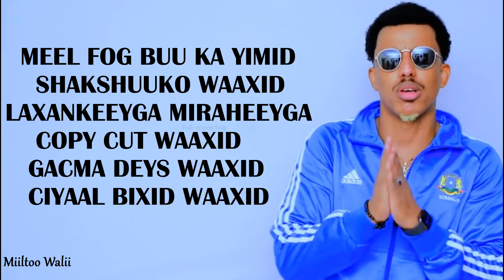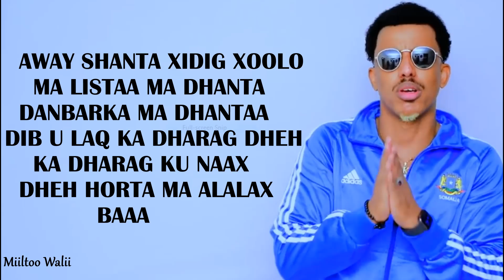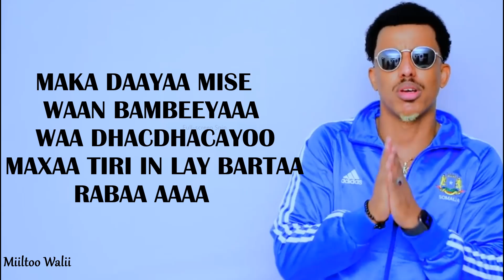ILKACASE QAYS NUUGAAYE LYRICS HEES CUSUB GARBAASH Miiltoo Walii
NUUGAAYE
ILKACASE QAYS

MA BILBILAA MA RUSHEYAA
BIILADA MA KABEEYAA KU ISTAGA
BOOLADA MADFACEEGA MAKU
BEEGA BOOLADA

MAKAA DAAYAA MISE
WAAN BAMBEYAAAA

BOOLADA MADFACEEGA MAKU
BEEGA BOOLADA

MAKAA DAAYAA MISE
WAAN BAMBEYAAAA

CIYAAL XAMAR TOOKIYOO
CEELKA CAGA DHIIG HAWLWADAG
EX SIIGAALE

EX WAABERI JIIRO MAAFIYO
DEBKA SIDAA CIYAAL XAMAR BILE
WARTA NABAD KAARAAN

DHIIGA MA … TOLKA
INA XIITO XIITO YAA KUU
DHIIBAY MAYGA ?

YAA KU SAARAY ISTAGKA
DEG DHEH TAG DHEH KAALAY
BARA BOOLOO

XOOGSADO WAAXID DALKA
SHAKSHUUKO WAAXID DALKA
MEEL FOG BUU KA YIMID SHAKSHUUKO
WAAXID

LAXANKEEYGA MIRAHEEYGA
COPY CUT WAAXID GACMA DEYS
WAAXID CIYAAL BIXID
WAAXID

LAGA ROONE WAAXID
NUUGAAYE WAAXID

MA BIBILAA MA RUSHEEYAA
BOOLADA MADFACEEGA MAKU
BEEGAA BOOLADA

MAKA DAAYAA MISE
WAAN BAMBEYAAA

BOOLADA MADFACEEGA MAKU
BEEGAA BOOLADA

MAKA DAAYAA MISE
WAAN BAMBEYAAA

MINI MINI GOOBTA ISKA
GAL MA AHAN OROD KUSOO
GAL MA AHA

KOOLADA LI DHIIB MA AH
DHALADA LI DHIIB MA AHA VIEW
LI BATAY KII AWAY CALANKAAGI
XOOLO

AWAY SHANTA XIDIG
XOOLO MA LISTAA MA DHANTA
DANBARKA MA DHANTAA

DIB U LAQ KA DHARAG
DHEH KA DHARAG KU NAAX
DHEH HORTA MA ALALAX
BAAA

SAACAD WALBA LALABAA
RIGHT LEFT DHAC BAA MALINKI
MA MEYD BAA HABEENKI MA
LAANGARAA

WAXBO MA ARKO MIYAA
LUULEEY BAL I QABO MIYAAA
NAFTAAN MAABA SUUQA KEENTAY
SAWIR KU GALI RABTAA

TARTAN KU GALI RABTAA
TIKTOK WAXAA KA TAHAY ARI
CARBEED SOO LUMAY

MA BILBILAA MA RUSHEEYAA
BOOLADA MADFACEEGA MAKU
BEEGAA BOOLADA

MAKA DAAYAA MISE
WAAN BAMBEEYAAA

BOOLADA MADFACEEGA MAKU
BEEGAA BOOLADA

MAKA DAAYAA MISE
WAAN BAMBEEYAAA

WAA DHACDHACAYOO

MAXAA TIRI IN LAY BARTAA
RABAA AAAA

DALBAAN KUU YELAA
DALBO

MAR DHAW WAXAAN KA
BAQAA TIKTOK IN LAGU ARKO

CIDIINA MASAAJIDADA
KAAGA DUCEYNAAYO

KIIN JAAMACAA KAA
COD WEYN KIIN JAAMAC